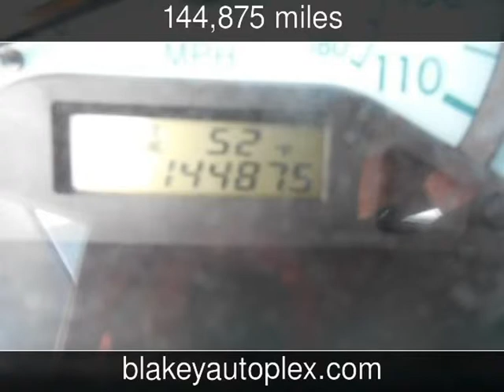2003 Toyota Corolla LE Used Cars - Shreveport,Louisiana - 2015-12-02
See more details about this used car This 2003 Toyota Corolla LE with 144,875 miles is for sale at Blakey Auto Plex.